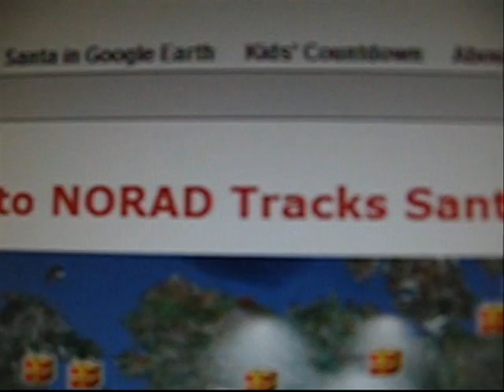199: 'Twas The Night Before Christmas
Merry Christmas to YOU!! =D